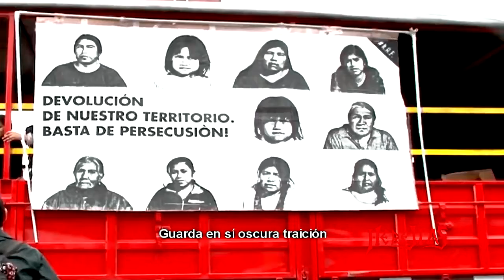HEREJIAS Oscura Traición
Herejías / Chepes LA RIOJA 2016